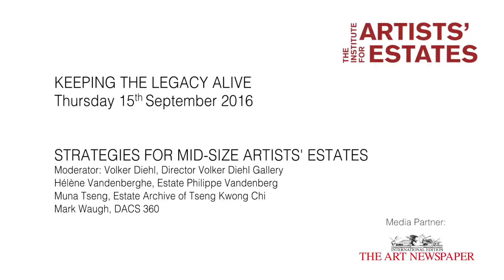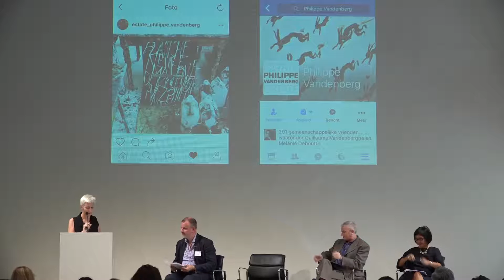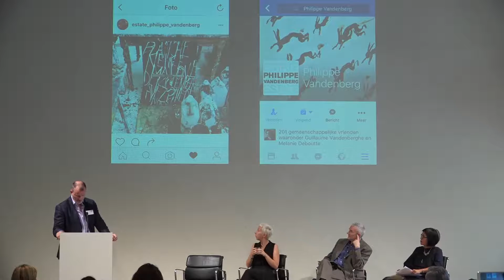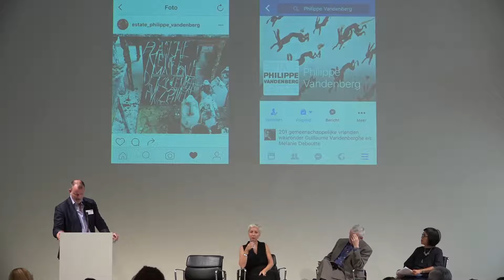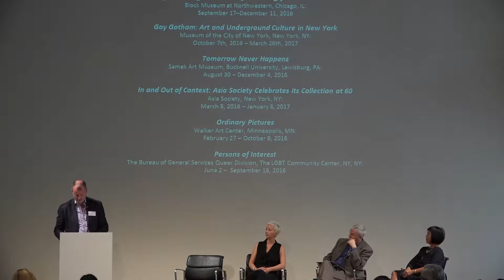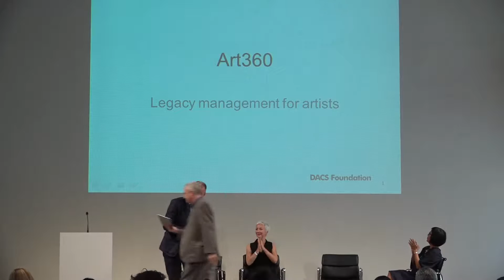"Strategies for Mid Size Artists Estates" KEEPING THE LEGACY ALIVE 2016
'KEEPING THE LEGACY ALIVE' Conference 2016

STRATEGIES FOR MID-SIZE ARTISTS’ ESTATES

Moderator: Volker Diehl, Director Volker Diehl Gallery

Hélène Vandenberghe, Estate Philippe Vandenberg
Muna Tseng, Estate Archive of Tseng Kwong Chi
Mark Waugh, DACS 360

15th September 2016